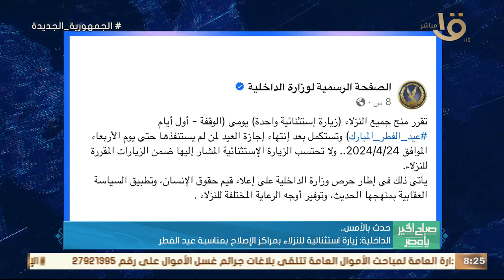السيسي شهد احتفالية وزارة الأوقاف بليلة القدر وكرم الفائزين في المسابقة الـ 30 للقرآن الكريم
صباح الخير يا مصر | حدث بالأمس.. الرئيس السيسي شهد احتفالية وزارة الأوقاف بليلة القدر وكرم الفائزين في المسابقة العالمية الـ 30 للقرآن الكريم